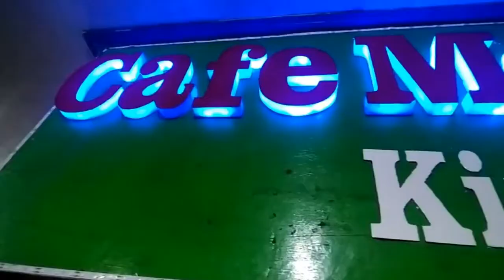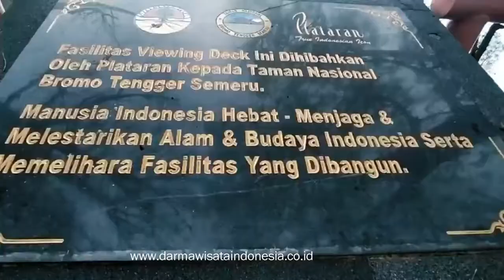Bromo Midnite Adventure With Exotic Sunrise View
Bromo Midnight sangat cocok sekali untuk kalian dengan waktu liburan yang pendek, karena paket wisata bromo midnight tidak butuh waktu yang lama, dengan waktu yang pendek hanya satu hari saja sudah bisa menikmati semua keindahan objek wisata yang ada di sekitar Gunung Bromo mulai dari Sunrise, Kawah Bromo, Padang Savana (Bukit Teletubbies), dan Pasir Berbisik.